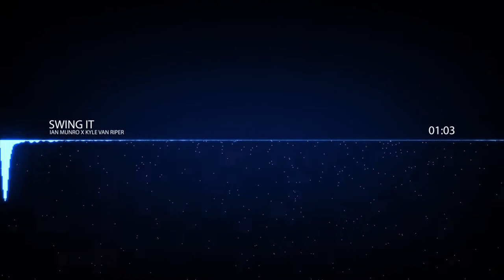▶Clean Bass Boost◀ Ian Munro x Kyle Van Riper - Swing It [Trap]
▶Clean Bass Boost◀ Ian Munro x Kyle Van Riper - Swing It

Software used:
Bass boost: Audacity
Music visualization: Adobe After Effects CS6